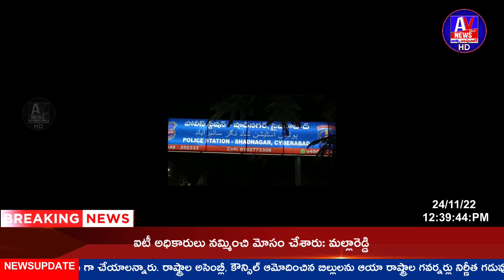రంగారెడ్డి జిల్లా షాదనగర్ లో అక్రమంగా గంజాయి తరలిస్తున్న వారిని అరెస్ట్ చేసినపోలీసులుavnewsteluguhd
AV NEWS is an  News and Entertainment channel Based In Digital Platform. Our team is always ready to provide the  Breaking News ,Entertainment Videos, Political news, Celebrities Exclusive Interviews, Politician exclusive interviews, Latest update news of both telugu states (Andhra Pradesh & Telangana), Devotional Videos, Great Health Tips, Home Remedies, Tollywood events, Short films, Telugu Web Series, Gossips, Press Meets, Trailers, Teasers and more Fun Videos Etc.